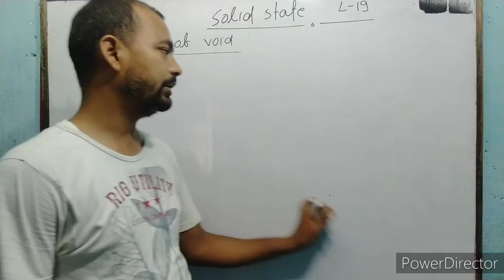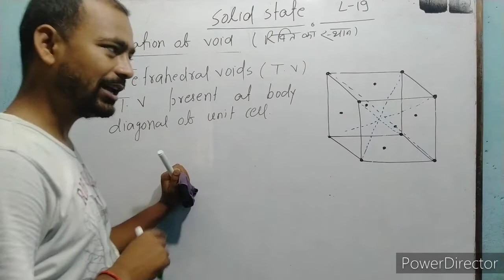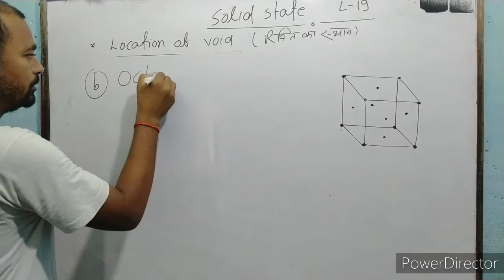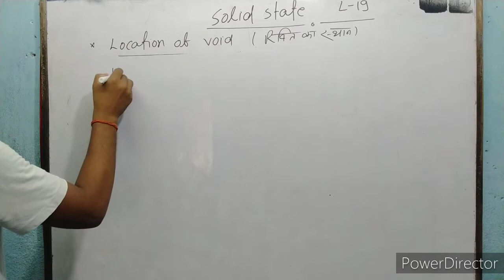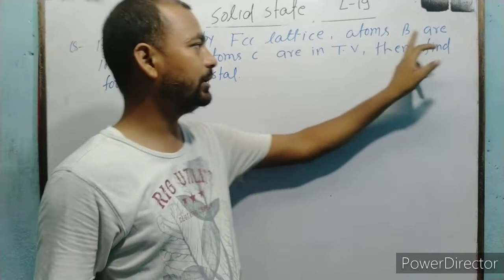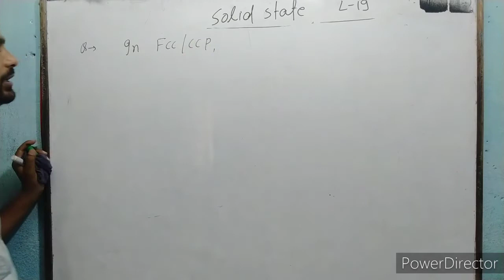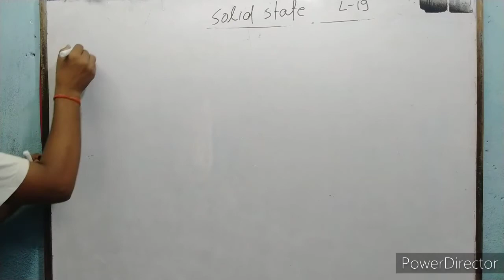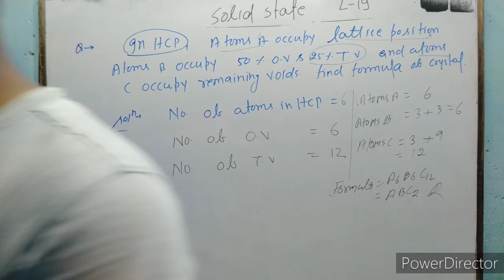SOLID STATE Lecture-19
BOND CHEMISTRY BIHAR SHARIF BY UDIT SIR